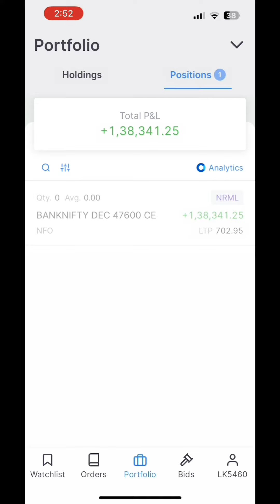₹138,000 Profit with Banknifty Options Trading | Live Trading with Strategy and Logic | Mr Trading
In this video, I will show you how I made a profit of ₹138,000 in a single banknifty option trade, using my own strategy and analysis. This is the second day in a row that I have made a huge profit from banknifty option trading, after booking ₹174,000 yesterday. In total, I have made ₹312,000 in two days, capturing almost 800 points of banknifty option.

Today, banknifty opened gap down, so I waited for the perfect level to enter the trade. Banknifty was a little bit confusing, as it was going up, but I decided to stick to my strategy and wait for the right signal. After 200 points of big momentum, my strategy gave me a trade to buy a call option. I was a little bit doubtful, because the big momentum had already happened, but I trusted my analysis and strategy and took the trade.

I invested ₹130,000 in that trade, and after 1 hour of holding, my profit was not too much. But I knew that my analysis target was big, so I decided to hold till my target. After another hour, banknifty started to move up with a strong momentum, and my profit went up to ₹145,000. I was getting double return in a single banknifty trade. My target was hit, so I booked my profit of ₹138,000.

This is how I made a profit of ₹138,000 in a single banknifty option trade, using my own strategy and analysis.

₹138,000 Profit Live trading | Banknifty live trading